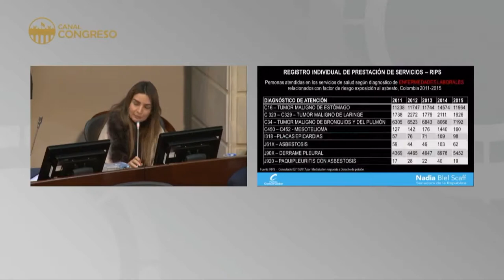CASA DE LEYES - Prohibición de Asbesto en Colombia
En la plenaria del senado, fue aprobado en segundo debate el proyecto de ley conocido como “ley Ana Cecilia Niño” que prohíbe el uso del asbesto. Ponente: S. Nadia Blel Scaff

CASA DE LEYES